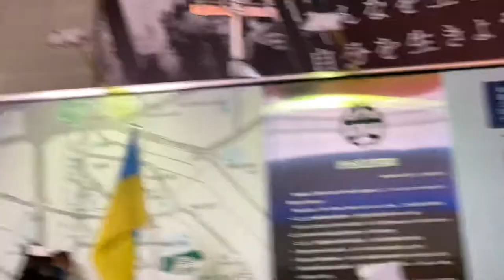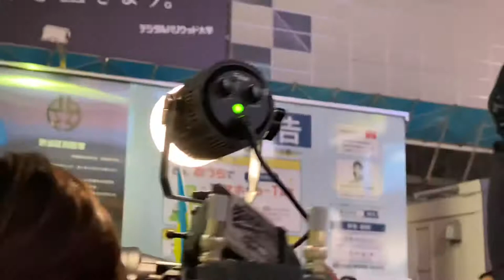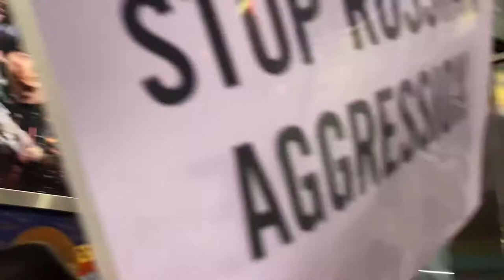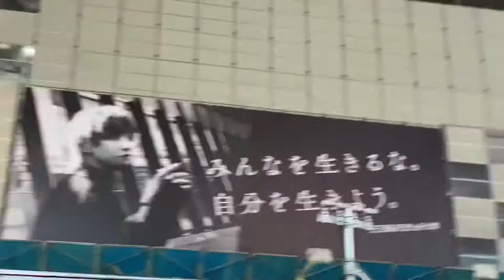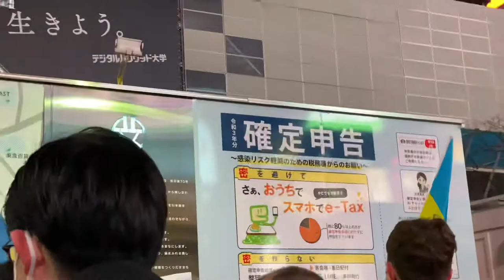Ukrainian people gathered in Shibuya, Tokyo Shoutout of freedom to stop War Against Russia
I witnessed last Thursday Evening the Ukrainian people gathered in Shibuya, Crossing Tokyo to shoutout there freedom to stop war against Russian government hope you like my news report about the freedom of speech, like and subscribe.